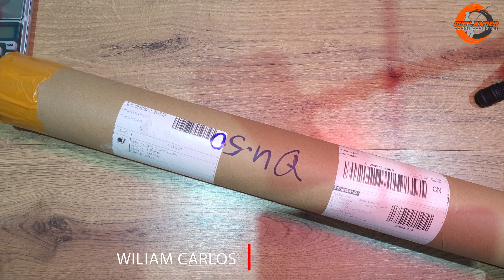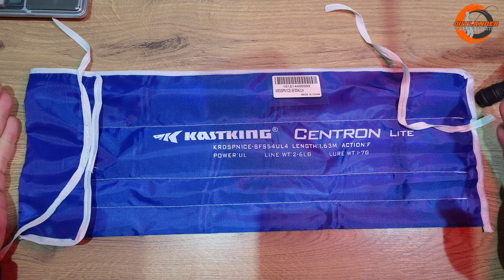Vara UL 6lbs Kastking Centron Lite - Excelente opção para pescaria ultra light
Se estiver assistindo esse vídeo e o canal ainda não tiver com 14mil inscritos, participe do nosso sorteio

Fala turma, como vocês estão? Espero que estejam todos bem.
Hoje vamos falar de varas, dessa vez, mais uma vara para pescaria UL. Equipamento diferenciado, bonito e personalização bem incomum. Vamos falar da vara Kastking Centron Lite, vara destinada à pesca ultra light, que rapidinho esgotou seu estoque e ainda tem muita gente de olho nela.

Gosta desse canal? Seja membro deste canal e contribua para que nosso conteúdo continue a ser produzido.

* Não respondo dúvidas sobre vídeos via WhastApp *